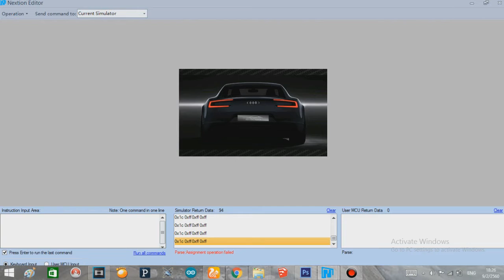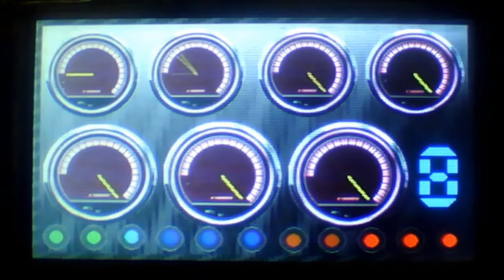update 2 my nextion gauge อัปเดทแบบสเแตนด์อะโลน ^_^ อีกรอบ